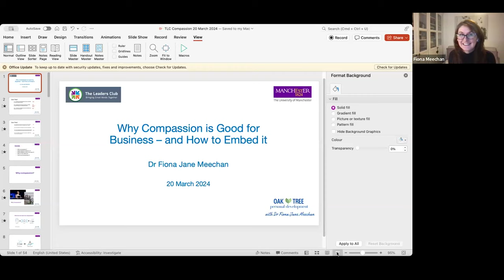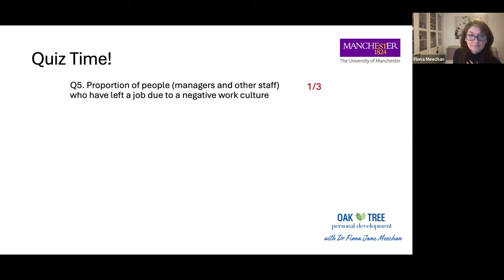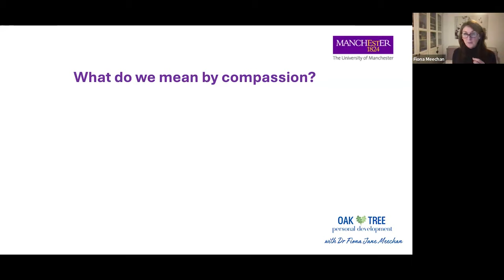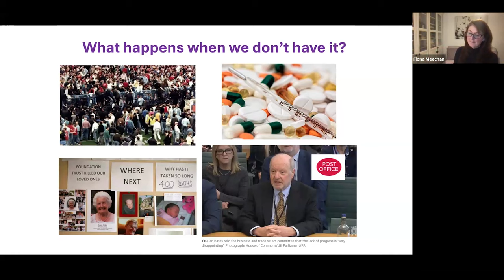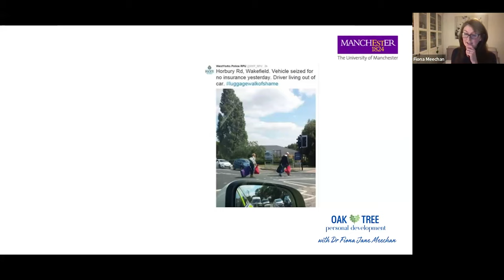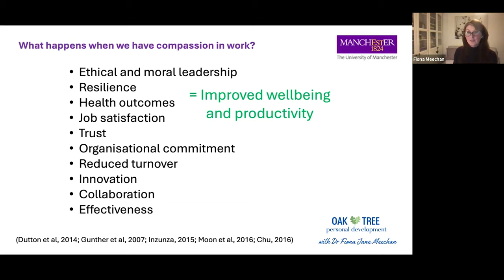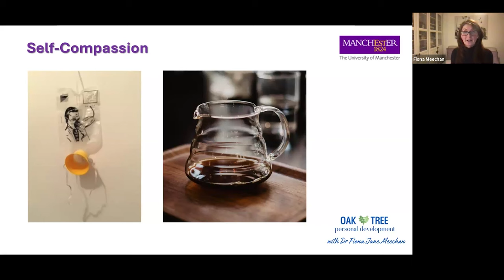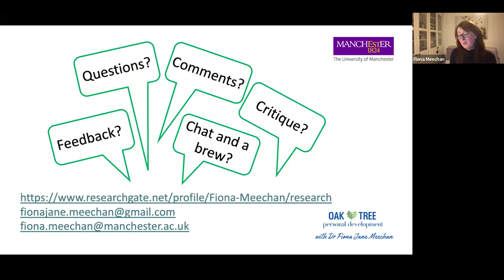TLC 20 March 2024 Dr Fiona Meechan "Why Compassion is Good for Business (and How to Embed It!"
Fiona speaks very passionately on this subject and provides some sobering statistics (initially via a quiz with the online audience) that reveal why it really is important.  She then goes on to describe how we can all help provide more compassion in the work environment.  This was an excellent session that has been made publicly available in its entirety to enable you and others to spread the word on this very important topic so please do help us to do exactly that by sharing widely with your own networks.